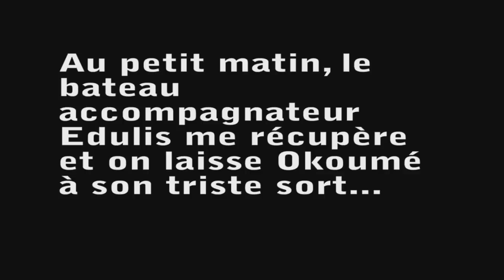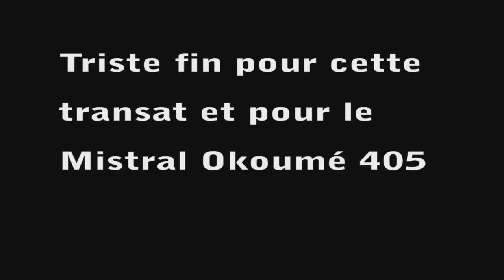naufrage okoume transat 650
naufrage d'un mini 650 , Okoumé 405, suite à un ofni le 24 octobre 2011 sur la transat 650.
Merci au Cargo et à tout l'équipage d'Edulis qui sont venu me récupérer.
Mathieu Claveau